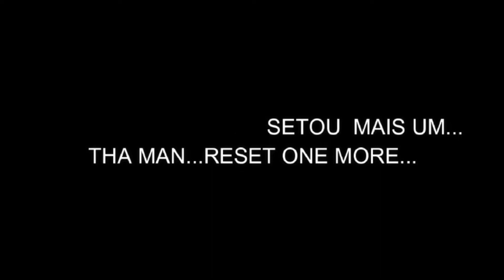ANIME AVENGENS the onix [Teaser]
▁ ▂ ▃ ▄ Software▄ ▃ ▂ ▁
✔ANIMAÇÃO:pivot✔

✔EDIÇÃO:FILMORA 9✔

✔VOZES:sword art onilne e jump forces✔